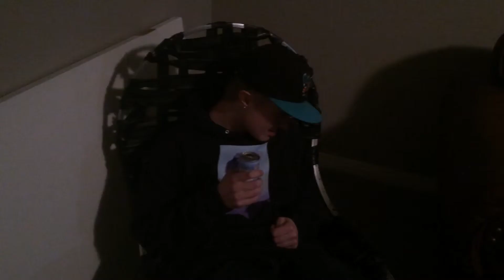Tips from Austin